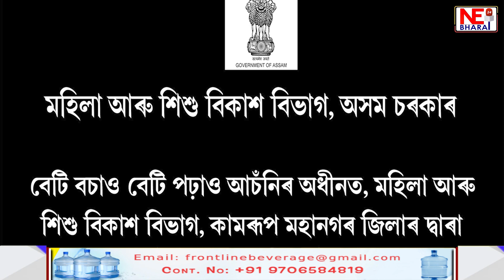জনজাতিকৰণৰ দাবীত টাই আহোম যুৱ পৰিষদৰ ২ ঘন্টীয়া অৱস্থান